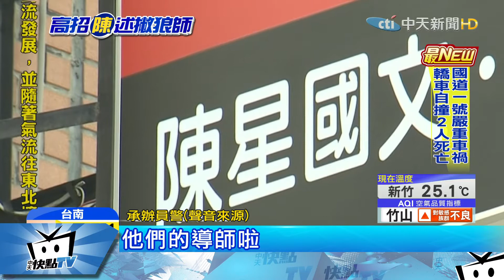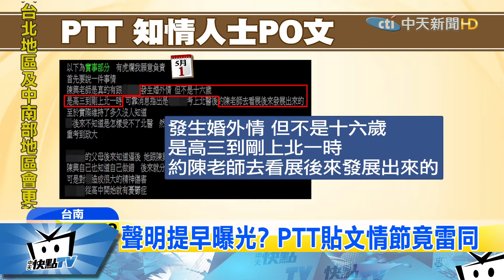20170511中天新聞 檢警需還原當年人事物 尋找女作家同學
網友鍵盤辦案，更發現早在1號，就有人在PTT，自稱是知情人士，貼文說明來龍去脈，跟陳國星的聲明多處雷同，而在約談陳國星後，檢警下一步，得一一找出當時補習班，共同上過課的同學，還原真相。